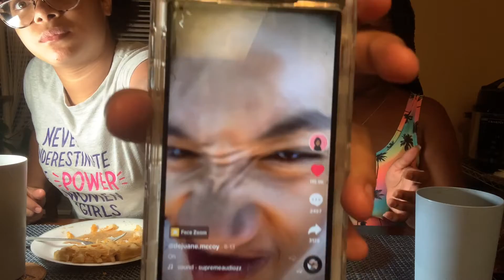Kiara and Noels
chickenandwaffles When teens hunger strikes! Kiara and Noel (neighbor) goes to the kitchen and make something sweet and savory! Best of both worlds to the taste buds. But... lets not forget the “tea” if you know what I mean! Lol